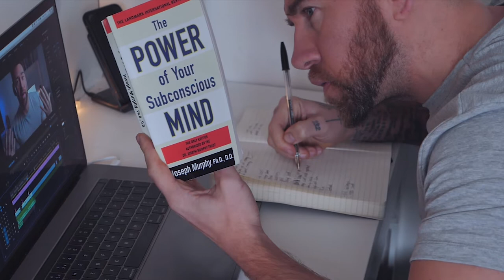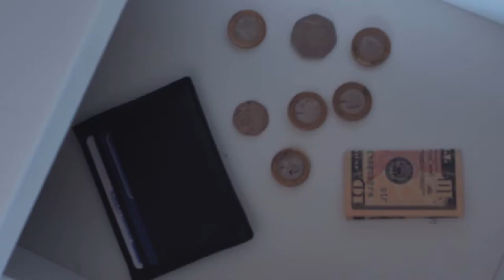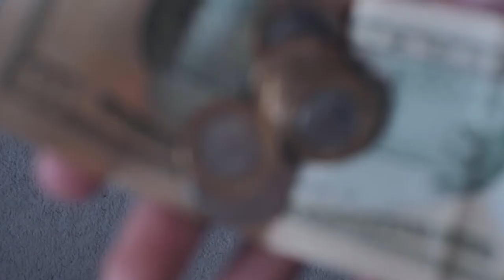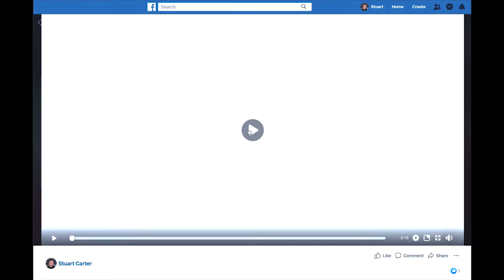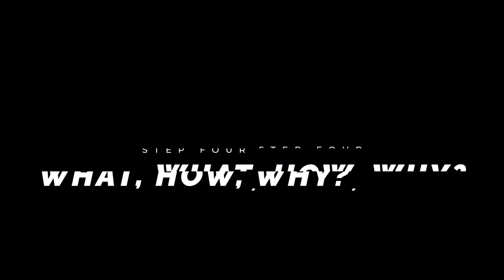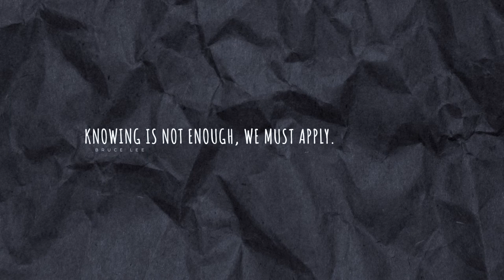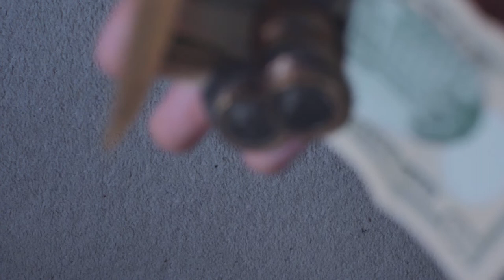5 steps to complete Financial & Life FREEDOM